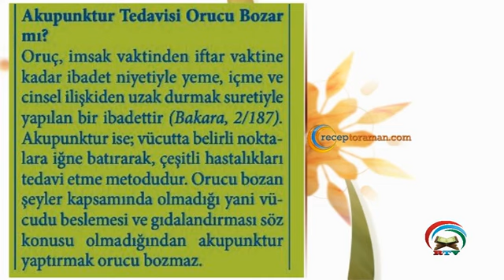Akupunktur tedavisi orucu bozar mı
Oruç, imsak vaktinden iftar vaktine kadar ibadet niyetiyle yeme, içme ve cinsel ilişkiden uzak durmak suretiyle yapılan bir ibadettir (Bakara, 2/187). Akupunktur ise; vücutta belirli noktalara iğne batırarak, çeşitli hastalıkları tedavi etme metodudur. Orucu bozan şeyler kapsamında olmadığı yani vücudu beslemesi ve gıdalandırması söz konusu olmadığından akupunktur yaptırmak orucu bozmaz.

* 7’den 70’e herkesin rahatça öğrenebilmesi, rahatça ezberleyebilmesi için 32 farz nelerdir. Eğlenceli ve orijinal 32 farz şarkıları, şiirleri ve ezgileri ile ilgili çalışmalarımıza ulaşmak için